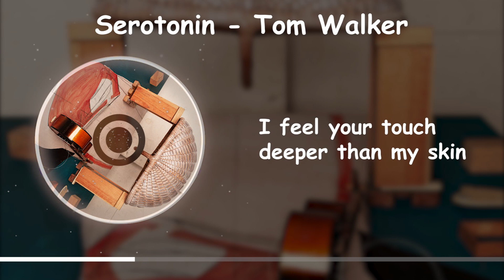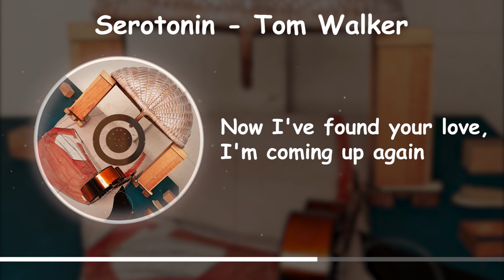Serotonin - Tom Walker [Lyrics]